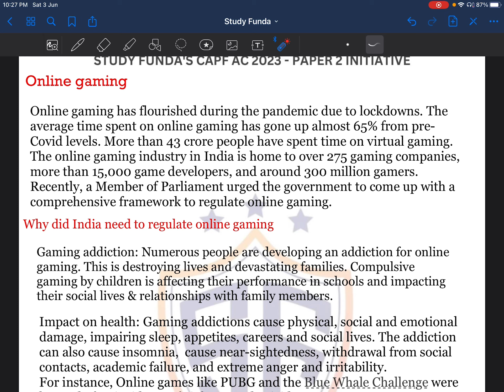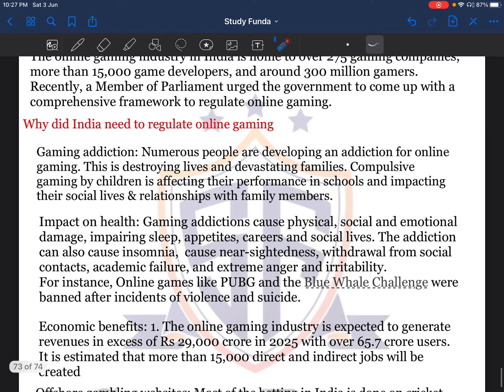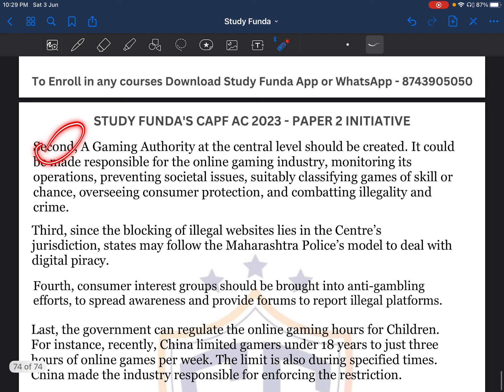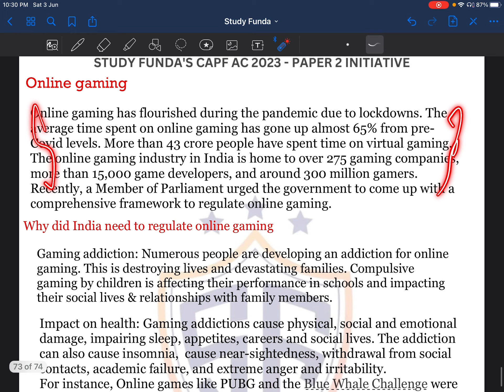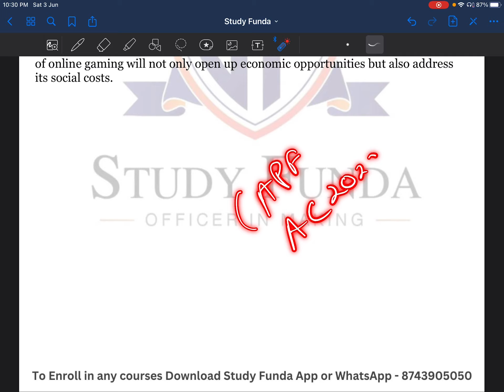Online Gaming | UPSC CAPF AC 2023 Paper 2 Answer writing practice